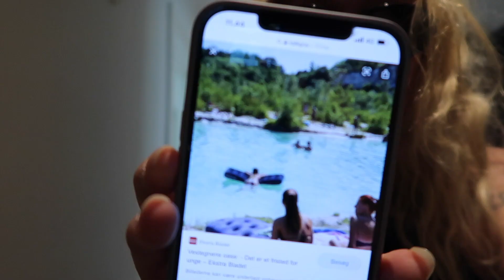fuld fart frem, og gang i dagen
Hey venner

Info:
Navn: Natasja Vind
Alder: 25 år
Bor i: København V
Filmer med: Canon 5D mark 2
Objektiv: Canon 50mm
Redigering: Imovie